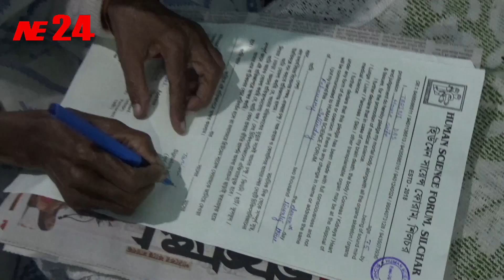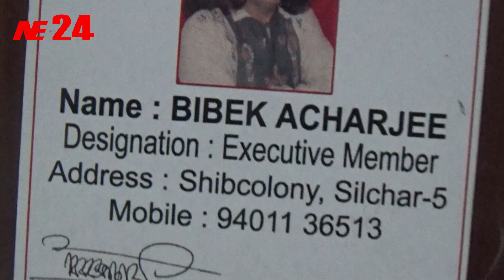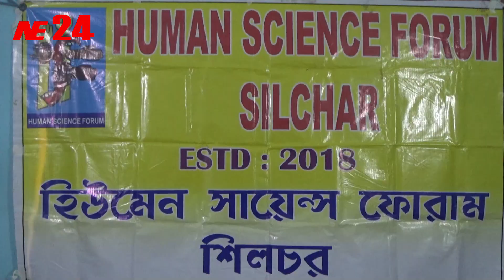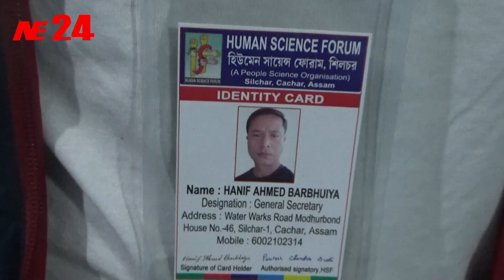Human Science Forum Silchar || NE24